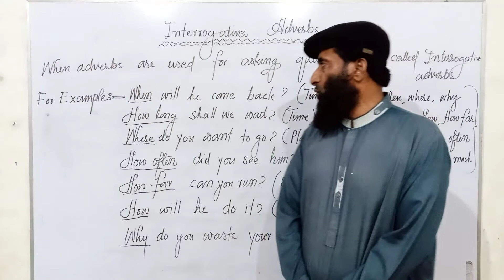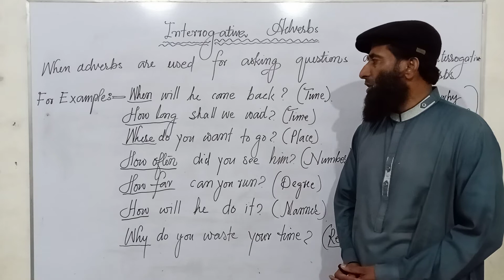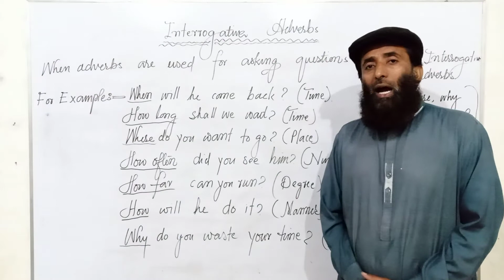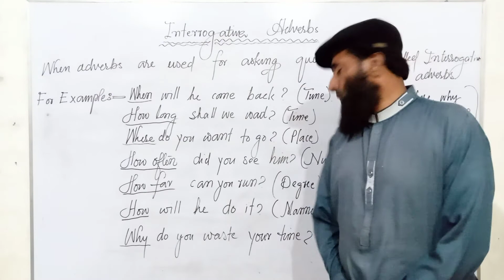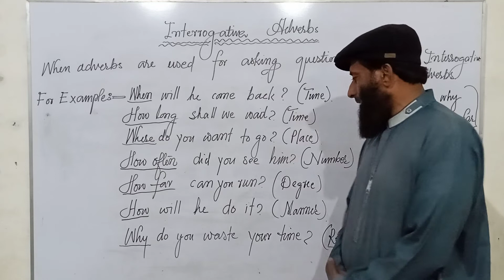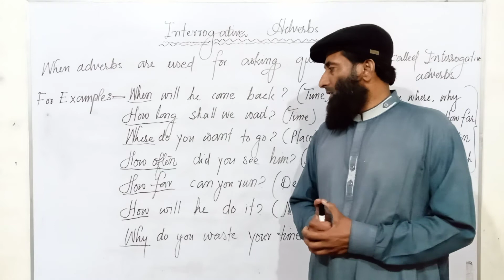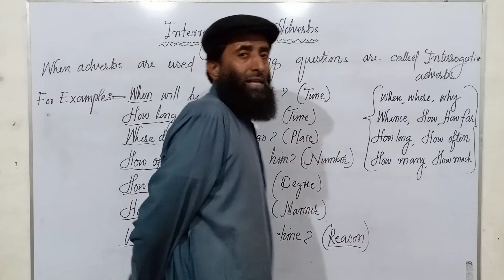INTERROGATIVE ADVERBS||IN SINDHI||LANGUAGE||AWK ACADEMY||ABDUL WAJID KOBHAR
THIS CHANNEL HAS BEEN MADE FOR THOSE WHO WANTS TO LEARN TENSES OR PARTS OF SPEECH IN SINDHI LANGUAGE. INSHAALLAH THESE VIDEOS WILL GIVE YOU MORE KNOWLEDGE ABOUT THE ABOVE TOPICS.
IN THIS VIDEO YOU WILL LEARN TENSES IN SINDHI LANGUAGE. THIS VIDEO WILL SUPPORT YOU TO UNDERSTAND THE TENSE IN DETAIL. IN THIS VIDEO YOU WILL WATCH EVERY TOPIC IN COMPLETE FORM. YOU CAN IMPROVE YOUR GRAMMAR SKILL BY WATCHING THESE VIDEOS IN SEQUENCE. IF YOU WILL WATCH ALL THESE VIDEOS IN SEQUENCE INSHAALLAH THESE VIDEO WILL GIVE YOU MORE INFORMATION ABOUT TENSES IN THESE VIDEO ALL TENSES ARE DISCRIBED INDETAIL. WATCH ALL VIDEO THEN COMMENT YOUR view. I hope THESE VIDEO WILL INSPIRE YOU.
INSHAALLAH AFTER COMPELETING THE LECTURES IN SINDHI LANGUAGE I SHALL START MY LECTURES IN URDU LANGUAGE. I AM TRYING MY BEST TO USE THE SIMPLE  WAY OF TEACHING SO MUCH LISTENER CAN UNDERSTAND THE WORK.
I KNOW THIS WORK IS VERY HARD AND DIFFICULT. THIS WORK NEEDS MORE TIME TO MAKE IT MORE USEFUL FOR THE LISTENERS. I AM THE SINGLE SUPPORTER OF MY FAMILY SO IT IS VERY HARD FOR ME TO MAKE BOTH ENDS MEET. I AM TRYING MY BEST TO IMPROVE THE QUALITY OF VEDIOS.